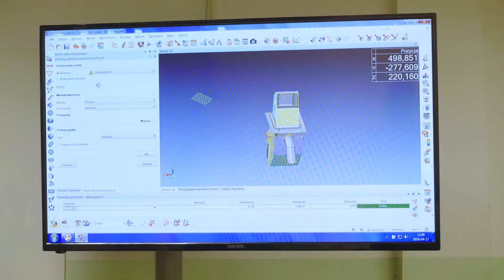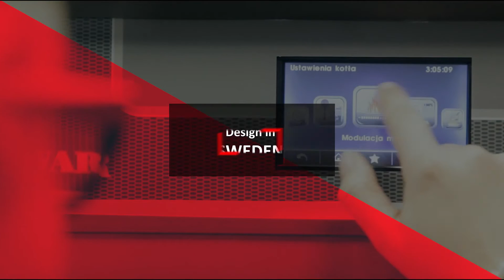NIBE BIAWAR - виробництво бойлерів і опалювальної техніки | Praktyka Polska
Шведський бренд NIBE BIAWAR у місті Białystok пропонує професійне стажування на виробництві бойлерів, котлів і опалювальної техніки.
Залізна професія для "сурових чоловіків" :)

Студентська практика в Польщі вдало доповнить карантинне навчання, підтримає матеріально і розвіє будь-яку депресію!
Praktyka Polska - програма проекту "Навчання і стажування без кордонів" від CDE Academy (Krakow).